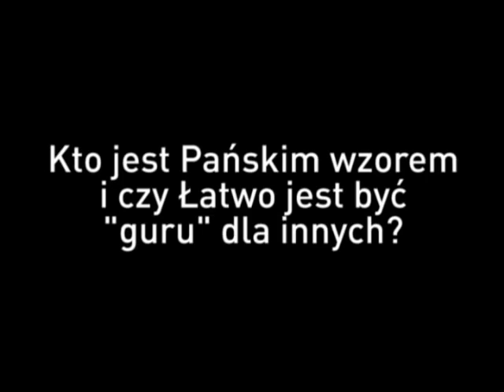WPczat: Janusz Kamiński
Zobacz więcej na Zapis czata z jednym z najlepszych operatorów na świecie.